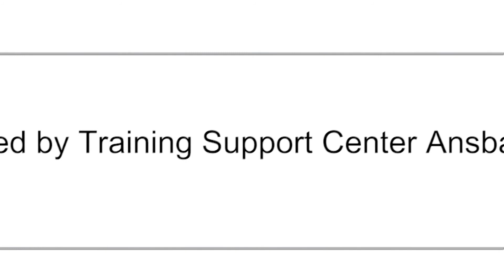Day 1 Military Working Dog Training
Credit: Georgios Moumoulidis | Date Taken: 07/18/2017
U.S. Soldiers with the with the 131st Military Working Dog Detachment Ansbach, Military Working Dog (MWD), conduct dog-handlers training at Illesheim Army Airfield in Bavaria, Germany, July 18, 2017. MWDs are trained to subdue or intimidate suspects before having to use lethal force; they are also used for detecting explosives, narcotics and other harmful materials. (U.S. Army video by Visual Information Specialist Georgios Moumoulidis, TSC Ansbach).